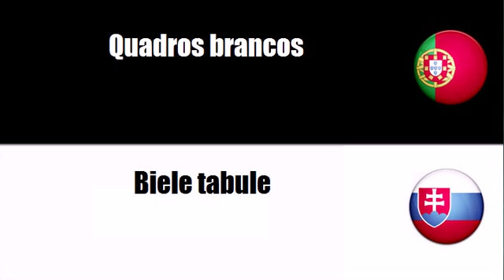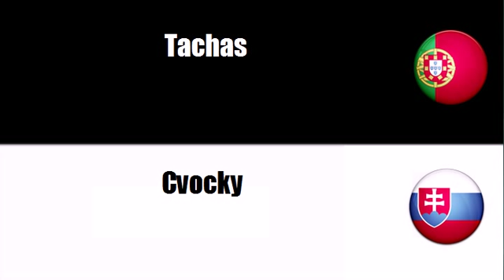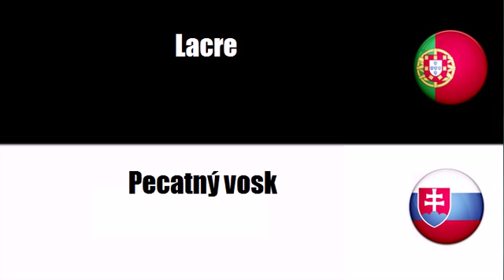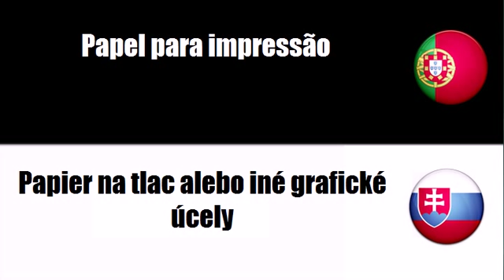Português+Eslovaco = Quadros de afixação de caracteres gráficos e acessórios